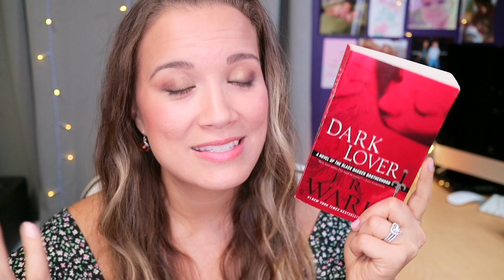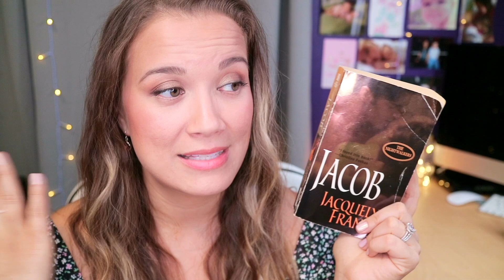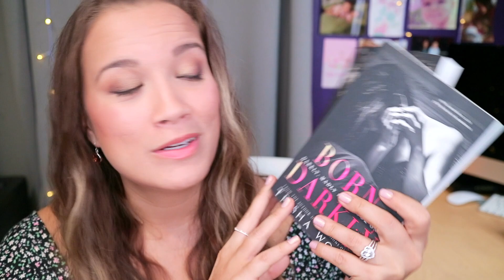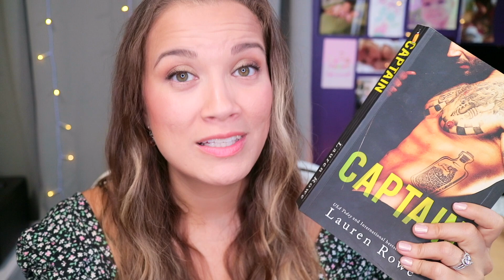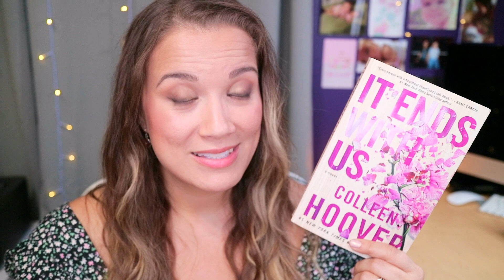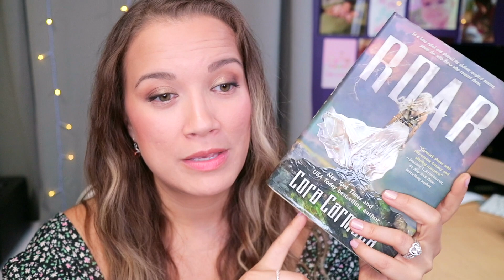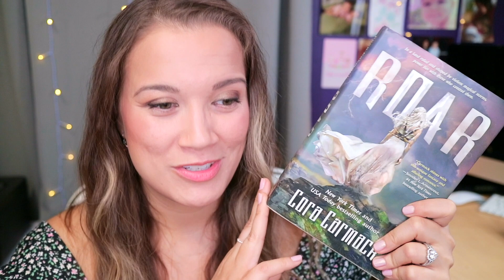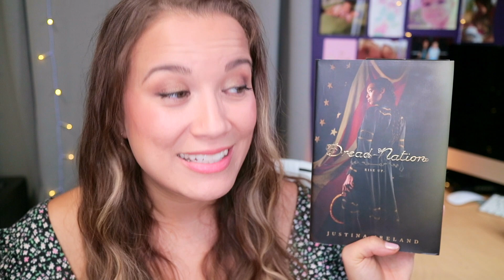How I Met My Books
BOOKS MENTIONED

All of the books I mention in this video can be found and purchased on my storefront

*=Author of Color, BIPOC Authors

| Dark Lover by JR Ward
| Jacob by Jacquelyn Frank
| *The Wall of Winnipeg and Me by Mariana Zapata
| Madly, Darkly Duet by Trisha Wolfe
| Captain by Lauren Rowe
| It Ends with Us by Colleen Hoover
| Twilight by Stephenie Meyer
| Roar by Cora Carmack
| A Court of Thorns and Roses by Sarah J Maas
| *Dread Nation by Justina Ireland

|  Snail Mail
7341 Spring Hill Dr.

RANDOMNESS